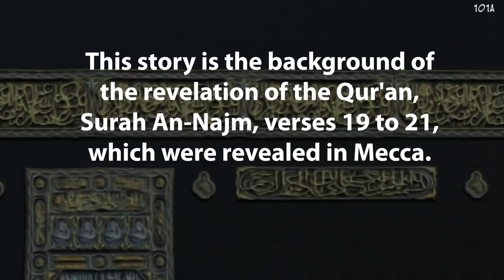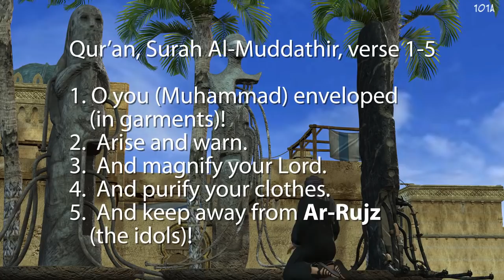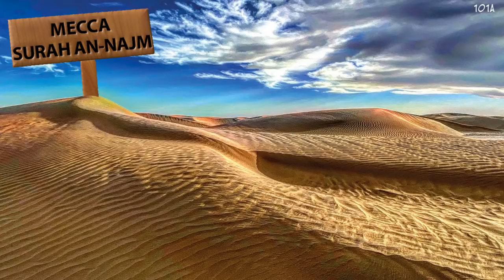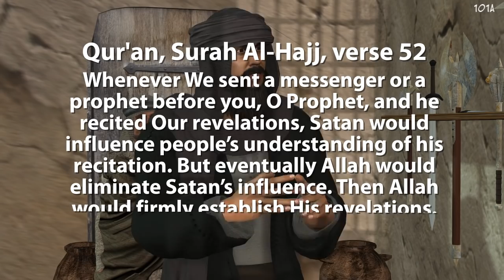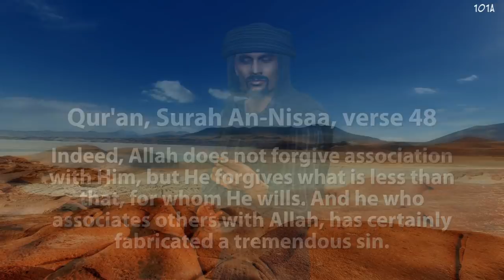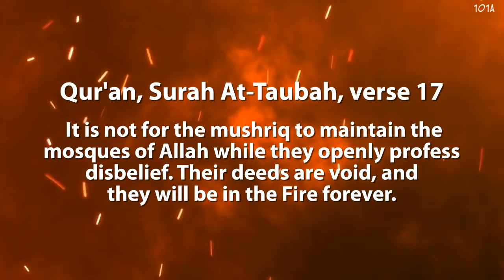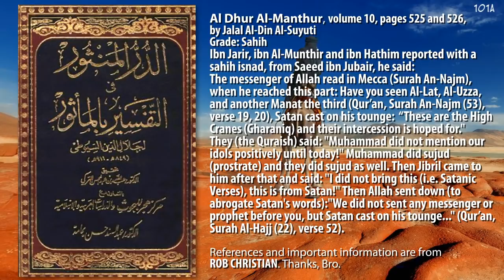The Satanic Verses - 3D Animation Movie (Based on SAHIH Hadiths)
EXTRA INFO - THE SATANIC VERSES 3D ANIMATION:
✍ 3D Animation & Design by: Nabi Asli (101A
📚 Authentic References by: Rob Christian